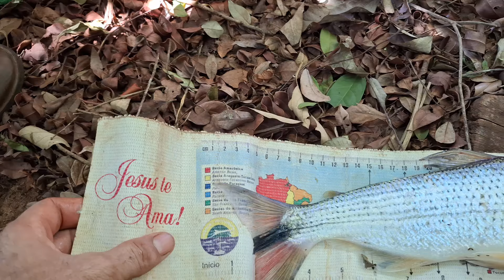NÃO ESPERAVA PEGAR UMA GIGANTE DESSA NESTA CACHOEIRA DE 39 !!!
PESCA NA PONTE PRETA E BRUTAS E A DONA FLORINDA NOS SURPREENDE NESTANÃO ESPERAVA PEGAR UMA GIGANTE DESSA NESTA CACHOEIRA DE 39 !!!